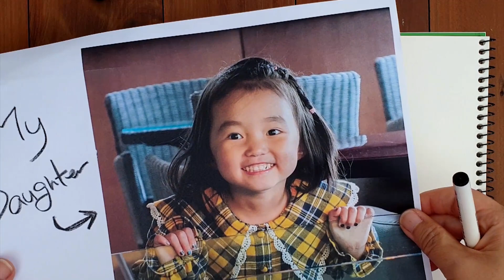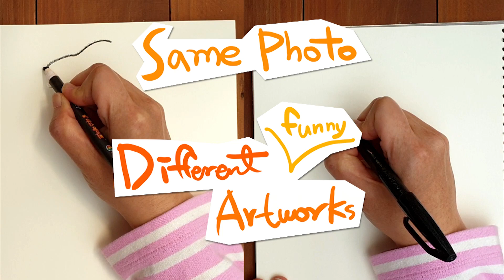Blind Contour Drawing : Face + Coloring (step2) 블라인드컨투어 드로잉 : 얼굴 + 컬러링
Blind Contour Drawing is a very interesting drawing exercise. Even if you look at the same thing and draw it, but your artworks are always different.

I drew my daughter's face. Three face drawings were different and funny. (Sorry, my dear :) For more fun, I tried coloring in my line drawings with different materials. Crayons, colored pencils, and watercolors. My colored painting is similar a painting by Picaso.

Let's just try 'blind contour drawing' and 'coloring'. Let's be Picaso.